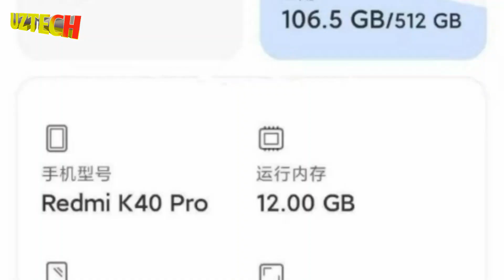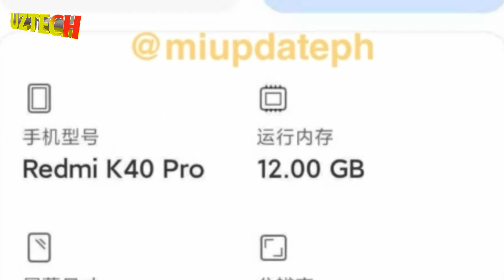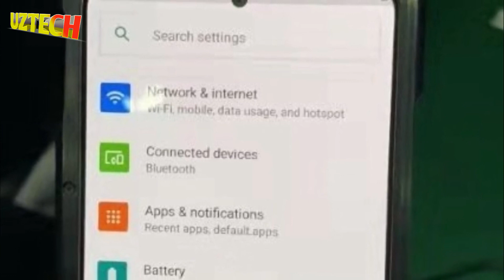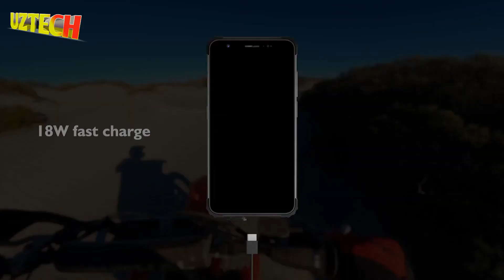REDMI K40 TAQDIMOTIGA OZ QOLDI// QUVVATI 15 KUNGA YETUVCHI BLACKVIEW BV6600 TELEFONI TAQDIM ETILDI !